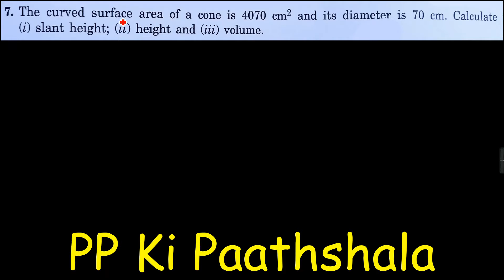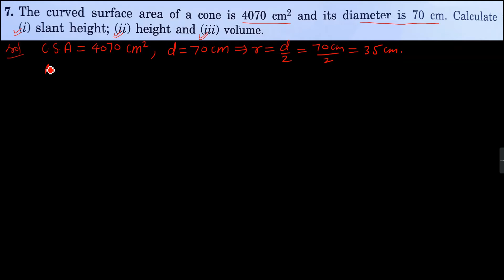《Q.no.7》 Ex. 21B || RS Aggarwal Solutions || Class 10 ICSE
Solutions of ICSE Class 10 Maths RS Aggarwal.
Chapter 21 Volume and Surface Area.
Exercise 21B Q.no. 7